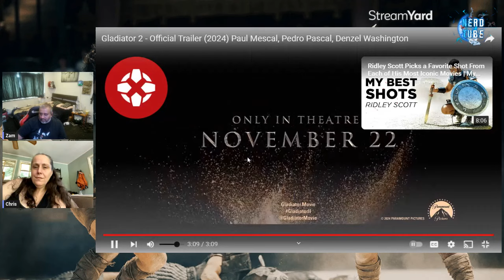Gladiator 2 trailer reaction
Christine and Zam react to the Gladiators 2 trailer.